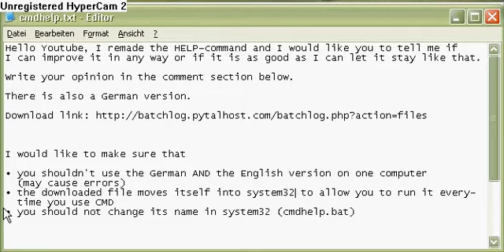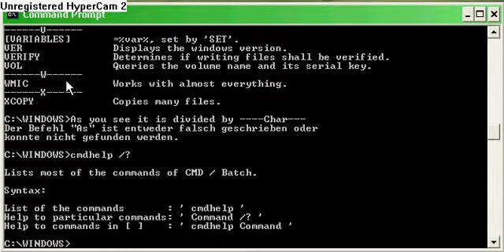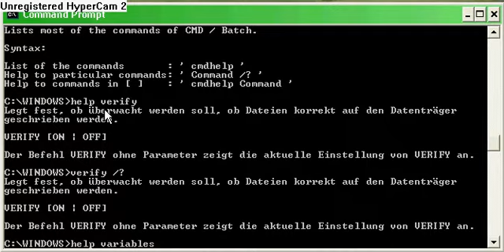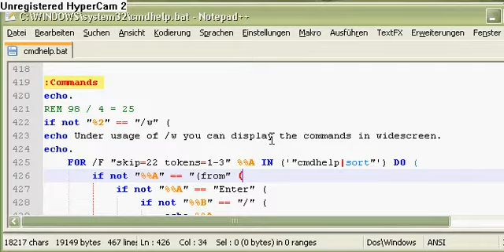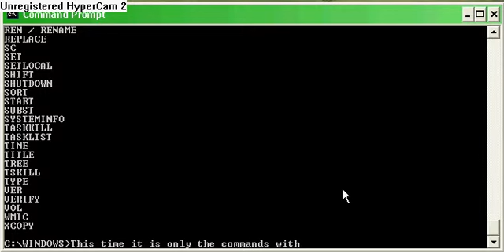Advanced HELP-command in batch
This program is not usable in double clicking it. You have to open it from CMD like the command "help" or "assoc". You can use it in batch files, too.

This is why it moves itself into system32. Otherwise  you could not open it that easy from CMD. I promise it is not dangerous (you can even check the code if you don't trust me ;-)

Please notice this is not a better-explained form of help, but it shows more commands and adds a few new explanations like "Variables".